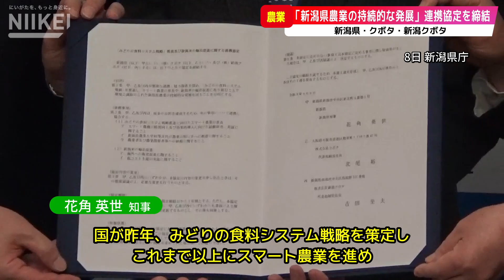【未来型の農業】新潟県、クボタ、新潟クボタがスマート農業や脱炭素農業など「新潟県農業の持続的な発展」を図るための連携協定を締結【みどりの食料システム戦略】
新潟県、株式会社クボタ（大阪市）、株式会社新潟クボタ（新潟市中央区）は８日、新潟県農業の持続的な発展を図るための連携協定を新潟県庁で締結した。

連携協定は、「みどりの食料システム戦略」の推進に向けたスマート農業の普及や、新潟米の輸出促進に取り組むことで新潟県農業の持続的な発展を図ることを目的に締結した。

みどりの食料システム戦略推進に向けたスマート農業の普及では、「スマート農機の精度向上および効果的導入に向けた試験研究・実証に関すること」、 「新潟県農業大学校など次代の農業の担い手への教育に関すること」 、「農業者および農業関係者などへの研修に関すること」などに取り組む。

新潟米の輸出促進では、 「海外への販売促進に関すること」、「低コスト生産の実証に関すること」に取り組む。

令和４年度から取り組むこととしては、新潟県内のクボタファームにおける最先端のスマート農機や、営農サービス支援システム（KSAS）を活用した化学肥料や燃費の削減などの効果について、新潟県農業総合研究所とクボタ、新潟クボタが共同研究を行なう。また、クボタ、新潟クボタが今年度中にRTK基地局を４基程度設置し、より高い精度でのスマート農機の研究・実証について協力する。さらに、クボタおよび新潟クボタによるスマート農機の実演、研修などを新潟県農業大学校などの学生に対して行なう。このほか、農機や直播などを活用した新潟米の低コスト生産の実証へ協力する。

みどりの食料システム戦略は、昨年３月に持続可能な食料システムの構築に向け、農林水産省が策定。中長期的な観点から調達、生産、加工・流通、消費の各段階の取り組みとカーボンニュートラルなどの環境負荷軽減のイノベーションを推進していく内容となっている。

一方、この日の締結式には新潟県の花角英世知事、クボタの渡邉大取締役専務執行役員、新潟クボタの吉田至夫代表取締役社長が出席した。

記事の続き全文はこちら
にいがた経済新聞 2022/4/8